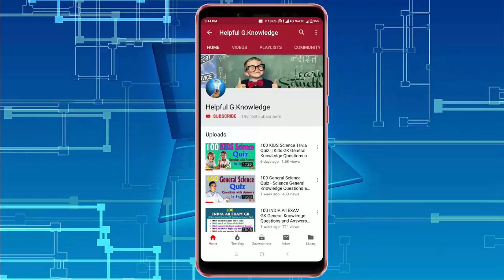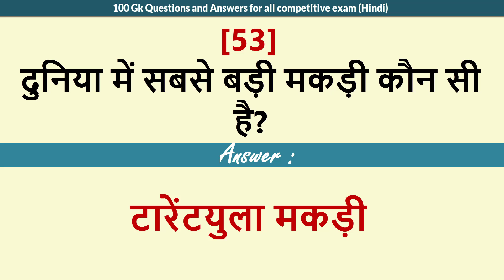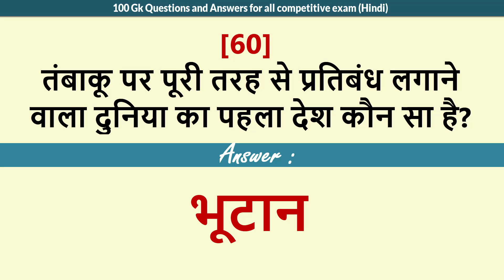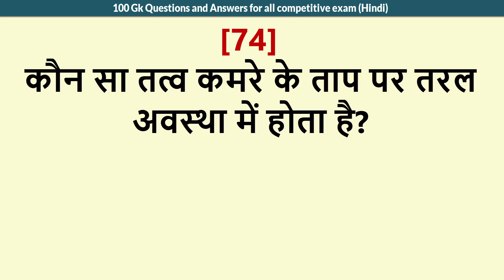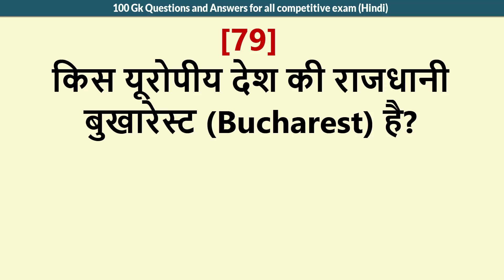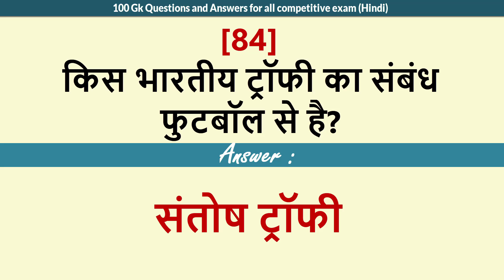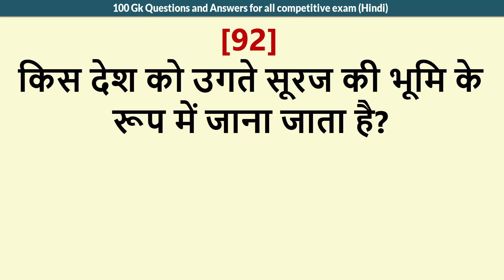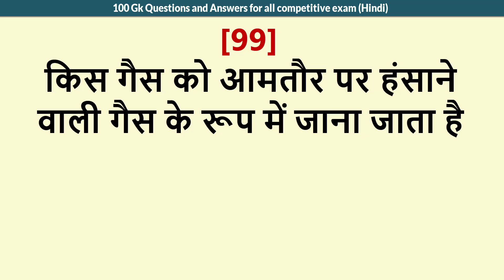सबसे महत्वपूर्ण सामान्य ज्ञान सवाल जवाब | 100 GK Questions | Gk Question and Answer | India GK Quiz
100 महत्वपूर्ण सामान्य ज्ञान सवालों के जवाब  | भारत का सामान्य ज्ञान प्रश्न और उत्तर
India General Knowledge Questions and Answers for all competitive exam-
Indian GK Quiz Questions and Answers in Hindi